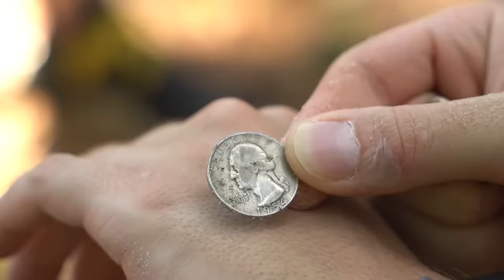We Found An ABANDONED SAFE Underground...